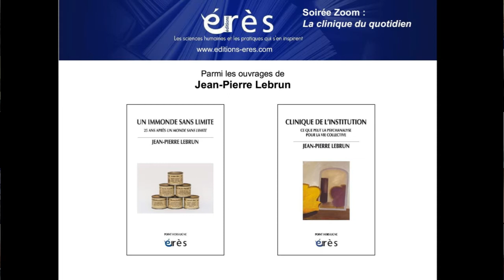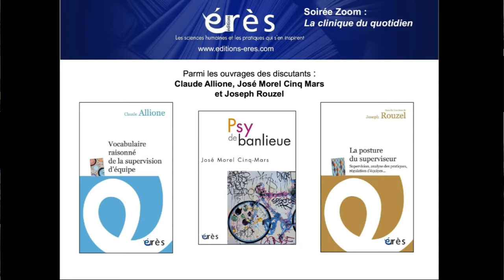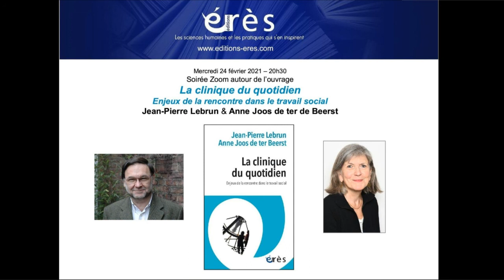Soirée-débat avec Jean-Pierre LEBRUN et Anne JOOS DE TER BEERST - La clinique du quotidien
Soirée-débat du 24/02/2021 autour de l’ouvrage de Anne Joos de ter Beerst  et Jean-Pierre Lebrun, "La clinique du quotidien" édité aux Éditions Erès